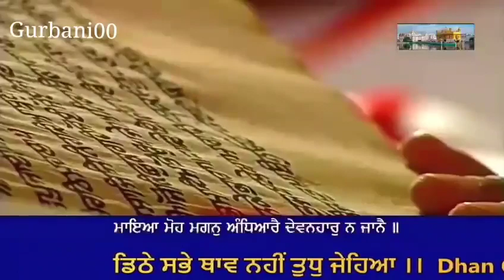ਧੰਨ ਧੰਨ ਸ੍ਰੀ ਗੁਰੂ ਗ੍ਰੰਥ ਸਾਹਿਬ ਜੀ ।। ( ਮੁੱਖ ਵਾਕ ਅੱਜ ਦਾ ) 16 Nov 2020